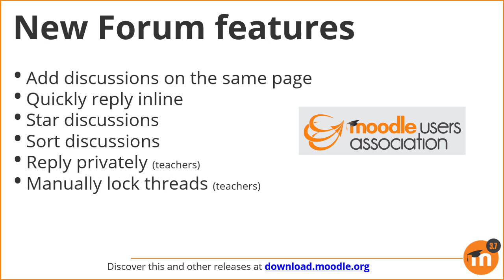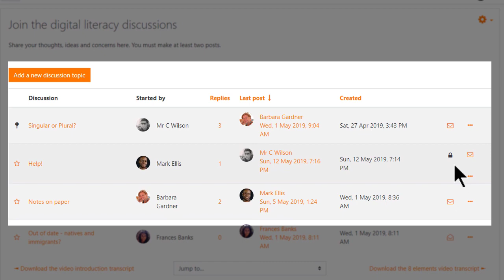3.7 Forum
Thanks to the Moodle Users Association, significant enhancements to the forum activity in Moodle 3.7 include improved accessiblity, the ability to star and sort discussions and for teachers to reply privately and manually lock discussions.